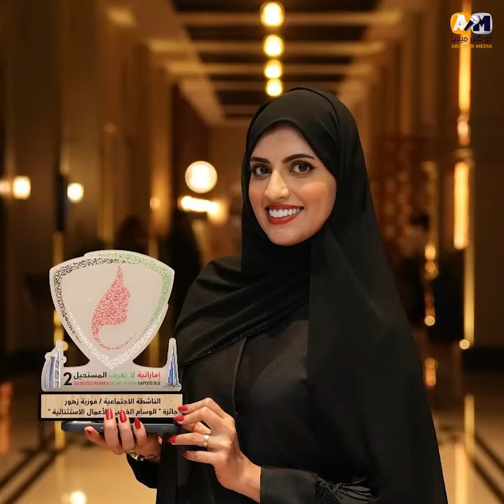أول سيدة تقود سيارة نقل ثقيل في العالم.. من هي الفتاة فوزية زهور التي حيرت الإماراتيين؟